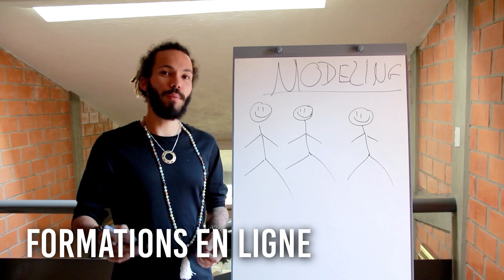Ces PROGRAMMES t'empêchent de devenir la MEILLEURE VERSION de toi-même !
Sans le savoir, certains comportements, certaines valeurs, certains programmes nous ont été inculqués depuis la naissance par nos parents et notre société. Pour t’en détacher, apprends à méditer en cliquant

Quels sont les programmes installés par nos parents et notre société dès la naissance ? Quels sont ces programmes intériorisés qui nous conditionnent ? En quoi nos parents et la société nous inculquent des programmes dès la naissance ? En quoi la société et nos parents conditionnent nos pensées et nos comportements ?

Le cerveau d’un enfant est une éponge : il enregistre absolument tout ce que la société et les parents lui inculquent, de manière à conditionner celui qui sera un futur adulte. C’est ce que l’on appelle l’éducation. Si ces « programmes » installés dans nos cerveaux à notre insu lorsque nous étions enfants ne dépendent pas de nous, il est possible de les reprogrammer, de manière à ne pas être éternellement conditionnés par notre éducation.

Dans cet extrait de conférence, je t’explique quels sont ces programmes qui nous ont été inculqués dès la naissance, et comment ne plus dépendre d’eux à l’âge adulte.

Ma tournée de conférence arrive très bientôt !